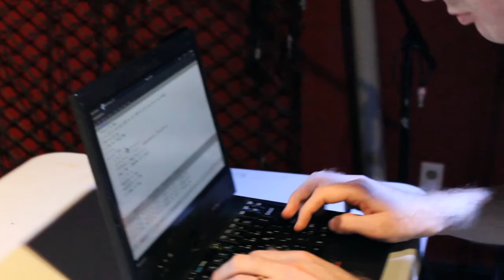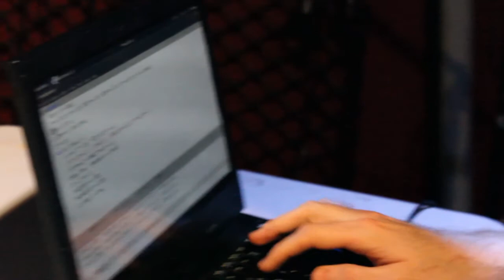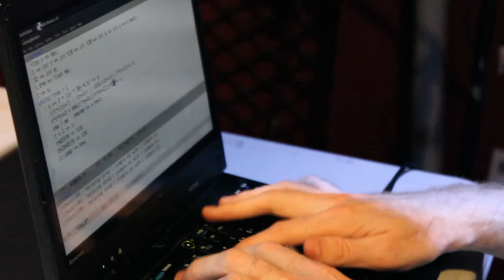Ramshackle Day Parade 2013-06-17 Open Input @ Bohemia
Line Up:
Motonogo
Chishu Ryu
Skrunt Skrunt
Enforcer
LMNO
Taiwan Lite
Sober Legit
Segmentation Fault
BORYS
Potier

Ramshackle Day Parade///Open Input///June 17th
27 May

openinput

The ever celebrated RDP Open Mic/Input is back! June 17th

Edmonton's only experimental music open mic!

10 minute sets maximum anything weird goes!

Come check it out too!

8pm